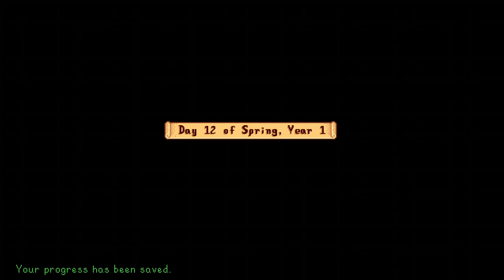Stardew Vally VOD | Egg hunting